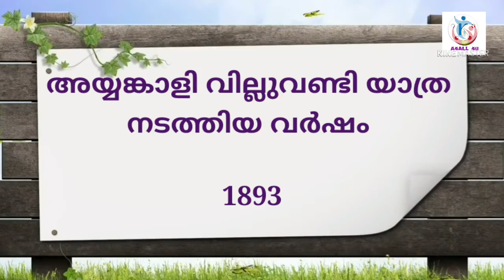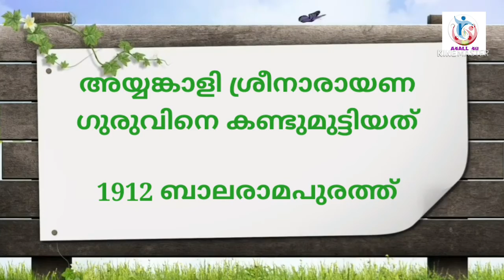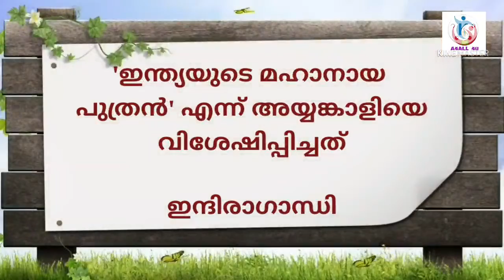10 PSC GK 20-20 SPECIAL | 20 Sureshot PSC Based GKs| ശ്രീ അയ്യങ്കാളിയെക്കുറിച്ച് |@A4ALL 4U-PSC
@A4ALL 4U-PSC ഇനി  PSC റാങ്ക് ലിസ്റ്റിൽ നിങ്ങളും. GK- യ്ക്ക് മുഴുവൻ മാർക്കും നേടാൻ പറ്റുന്ന രീതിയിലുള്ള പഠന രീതി. പേനയോ പുസ്തകമോ ഒന്നും വേണ്ട. കേട്ടു കേട്ടു പഠിക്കാം.